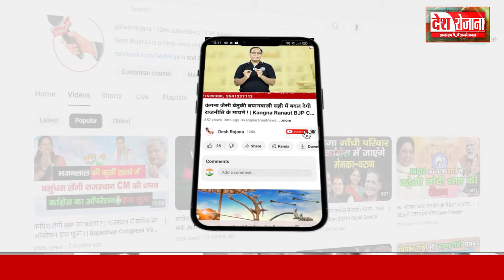14 october 2024 Haryana News: हरियाणा की बड़ी खबरें | Haryana Breaking News Live Today | Hindi News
14 october 2024 Haryana News: हरियाणा की बड़ी खबरें | Haryana Breaking News Live Today | Hindi News